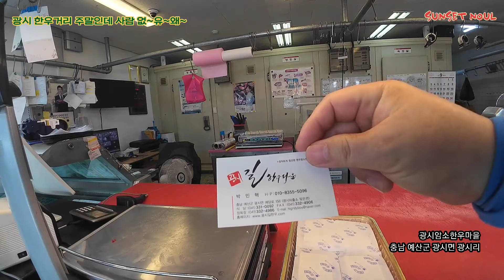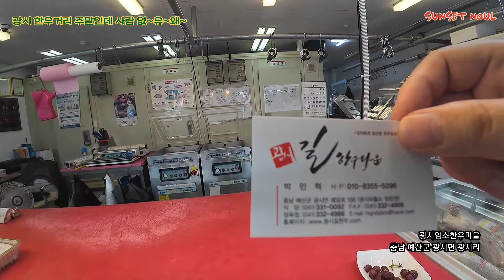예산 광시 한우거리 전통 5일장 사라지고 설렁, 면 단위 오일장 역사속으로 /예산군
예산 광시 한우거리 가요

대한민국 충청남도 예산군  광시면에 있는 한우 거리를 전체적으로 살펴보았습니다.
많은 관심과 성원 부탁드립니다.
예산 광시 한우타운 거리
주소 : 충청남도 예산군 광시면 예당로 155-1